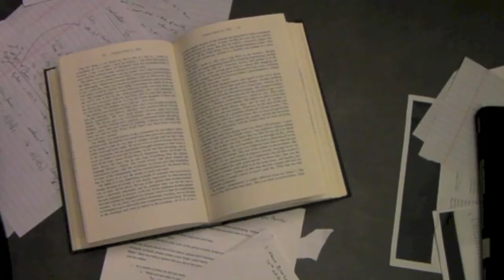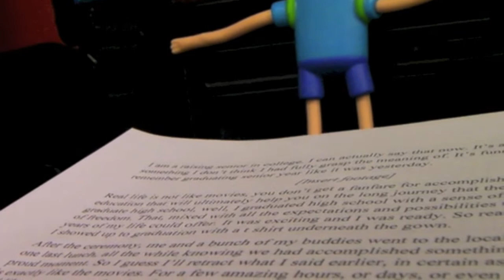Last Day of Classes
This is a little different from my usual videos. I was going to make a video on the movie Transcendence, but then Easter Break came along and I thought I'd do a video on that. But as the last day of classes was quickly approaching, I figured this would a perfect time to both reflect on the past three years of college and celebrate the milestone of turning 21. Also because I didn't get to finish neither of the other two videos. Enjoy :)

Special THANKS to the guys at ETGvloggity for letting me use their amazing cover of "Hero" by Family of the Year!